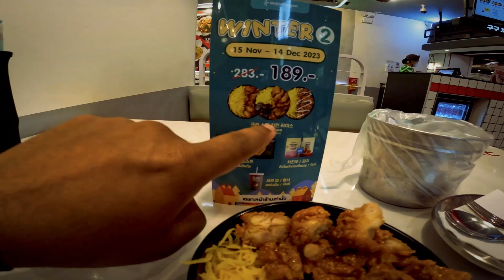World Tour first country after getting New Passport I Thailand New Year I Water Festival I 1 part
Thai Festival , Thai New Year , Thai water festival .
nitin sawant